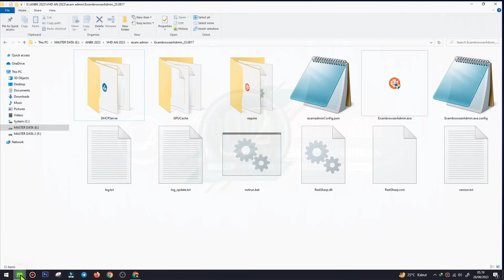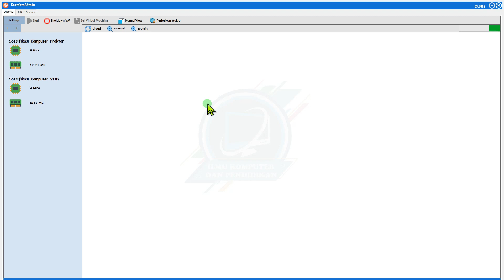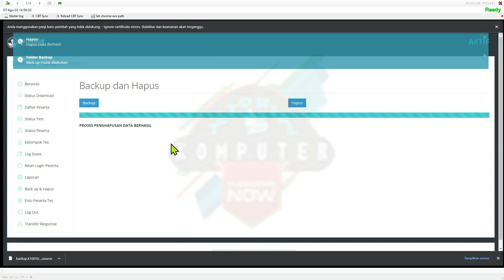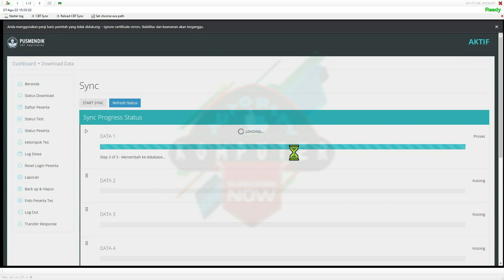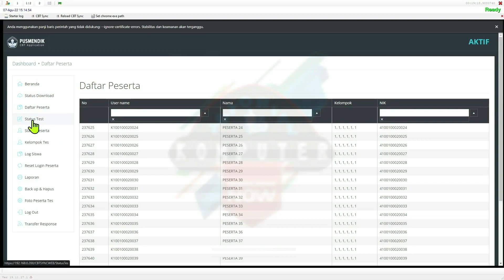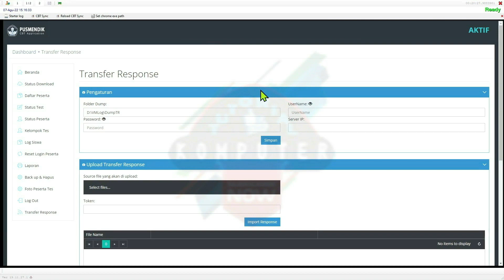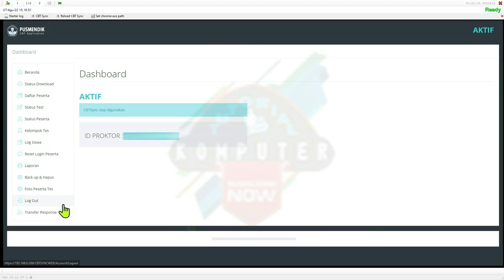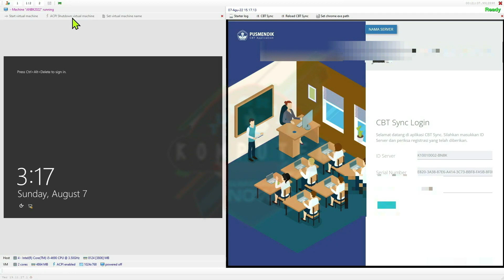Cara Sinkronisasi VHD ANBK Utama 2023 | Semi Daring